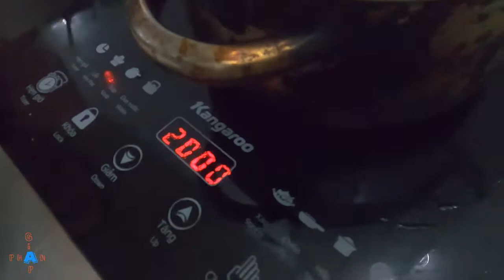Muốn Ăn Thì Lăn Vô Bếp Thịt Bò Nhúng Dấm Chả Giò Cuối Tuần